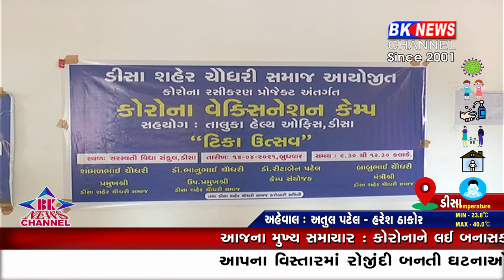ડીસા ટીકા ઉત્સવ..